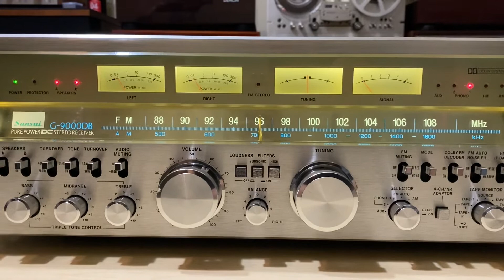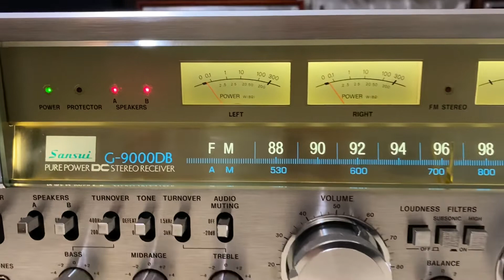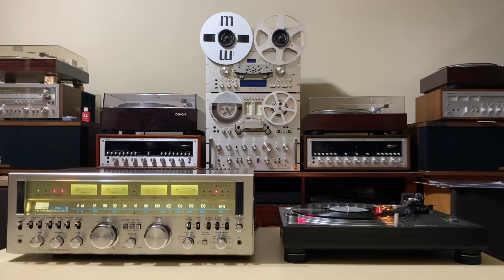Sansui G-9000DB & John Mayer Daughters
From the album Heavier Things